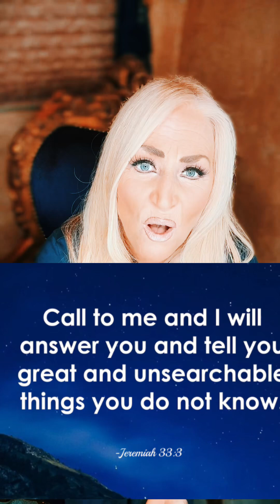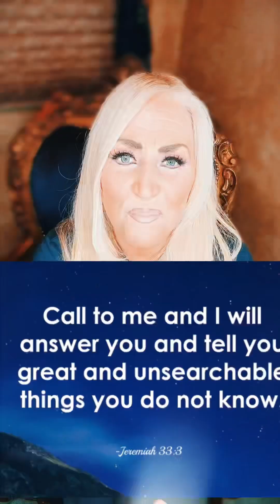TRUE MEANING OF ANGEL NUMBER 333 !!!